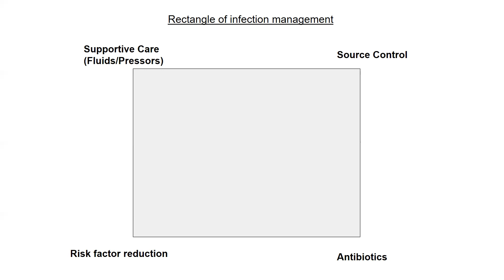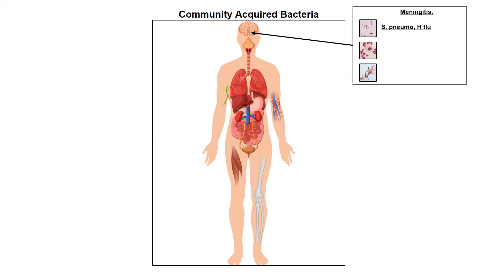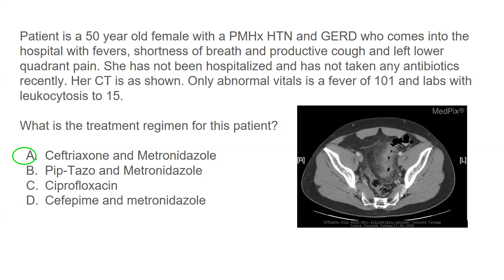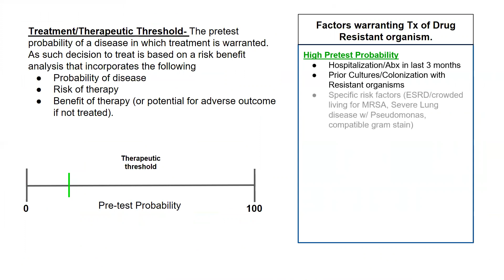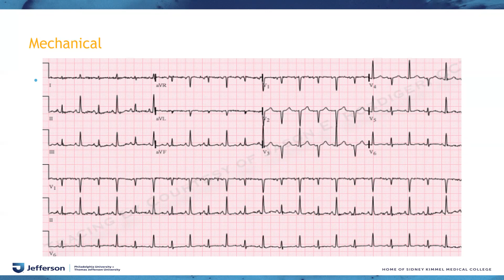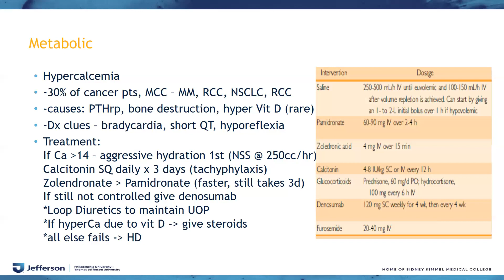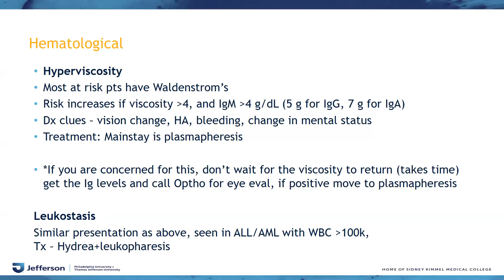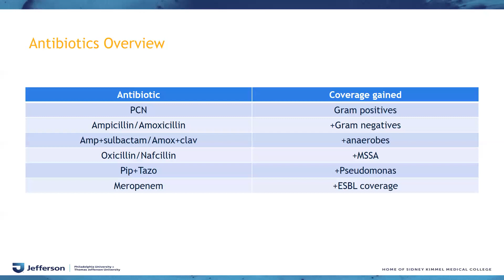Empiric antibiotics and Onc emergencies